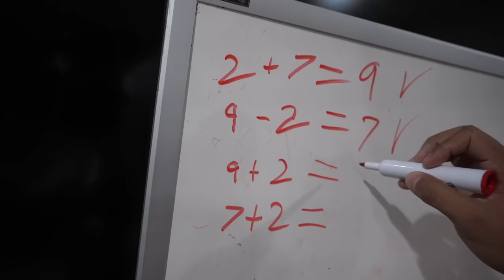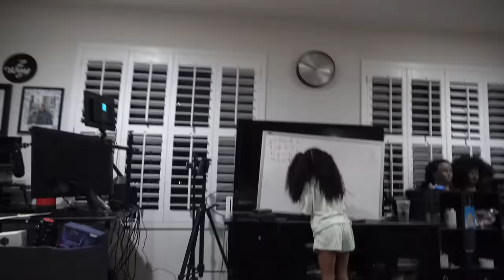HAVING A SCHOOL DAY W/ BOBA QUEEN & ZAEWAY! *IT GETS INTENSE*